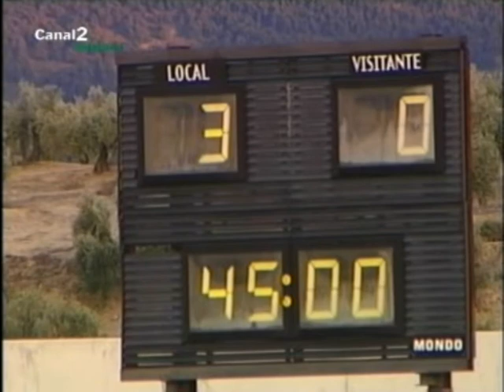T 05 06 26 J Real Jaen 3 Extremadura 0